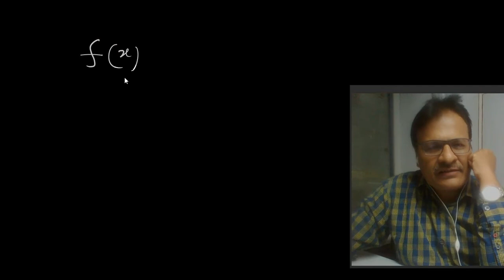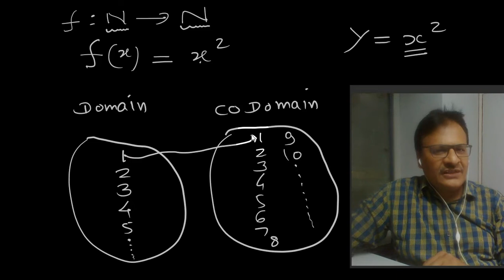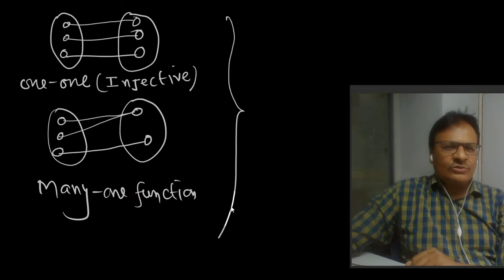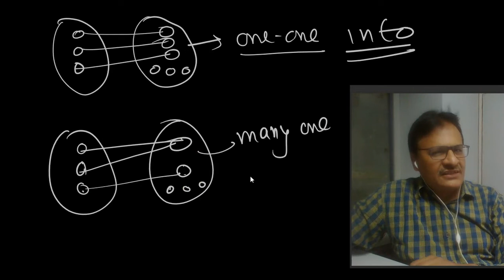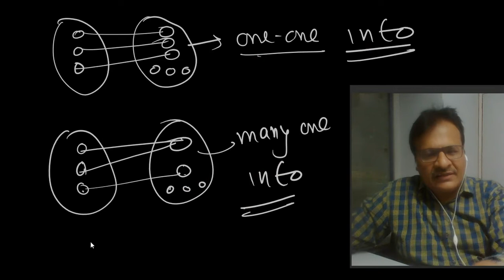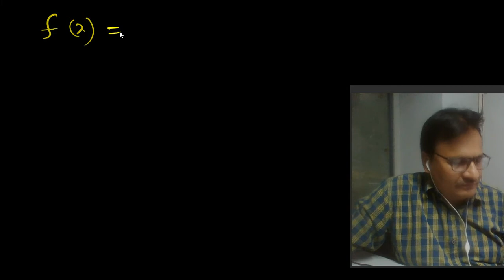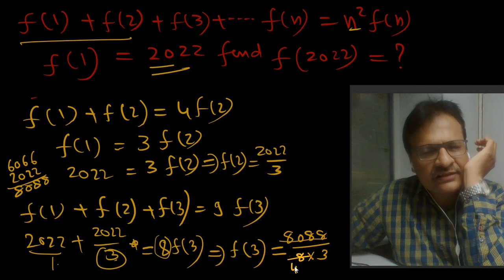FUNCTION INTRODUCTORY LECTURE BY SUNIL JAIN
introduction of function ,one one function many one function ,onto  functions
into functions, inverse of a function, composite function, domain of a function, range of a function. some important problems on function. some tricky questions for   competitive exams.